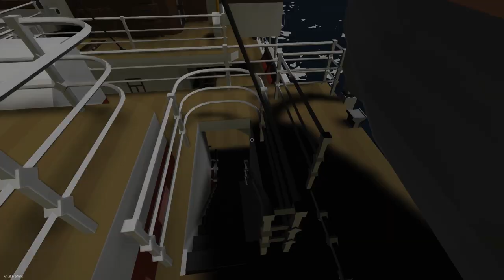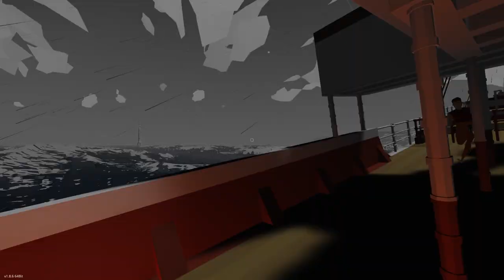Ocean Liner Gets Attacked By Megalodon and Sinks In Stormworks!!!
Me and Io's ocean liner sink!

Io's Channel:  @IoquackSW